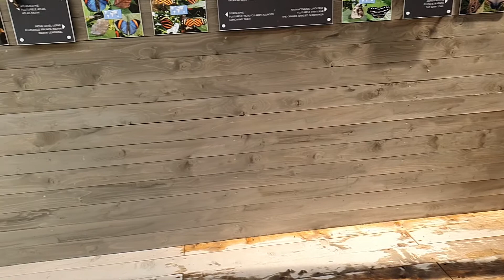Casa fluturilor exotici - Praid